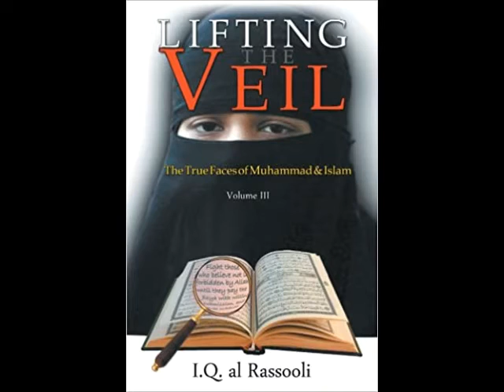Don Mazzella & IQ Al rassoolli with JM Steel